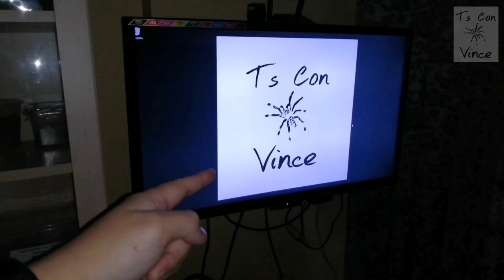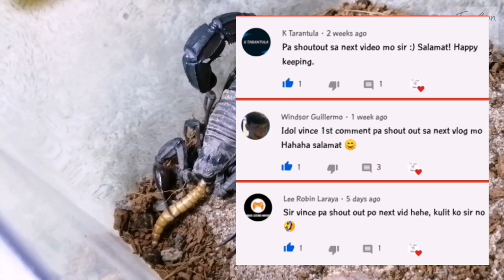Who's faster??? Tarantula vs Scorpion | Wicked Wednesday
VLOG#29: Vince discovers one of his Cylindrical skinks has expired, reason unknown yet. However, since it's a Wednesday, he will not let it put into waste. So he gives it to his beloved Xenaa. And an extra feeding clip from one new species in his collection.

TaratuPhilia

Team Superjongky

TsConVince Tarantula Collection

1. Acanthoscurria Geniculata
Brazilian White Knee Tarantula
(Matured Female)
2. Neoholothele Incei Gold
Trinidad Olive Tarantula -Gold
(Matured Female)
3. Neoholothele Incei Standard
Trinidad Olive Tarantula
(Matured Female)
4. Monocentropus Balfouri
Socotra Blue Baboon Tarantula
(Juvenile Female x 1; Spiderling x 5)
5. Psalmopoeus Cambridgei
Trinidad Chevron Tarantula (Spiderling)
6. Psalmopoeus Irminia
Venezuelan Sun Tiger Tarantula (Spiderling)
7. Poecilotheria Striata
Ornamental Tarantula (Spiderling)
8. Poecilotheria Metalica
Gooty Shaphire Ornament Tarantula
(Spiderling)
9. Ephobus Murinus
Skeleton Tarantula (Spiderling)
10. Grammastola Pulchra
Brazilian Black Tarantula (Juvenile)
11. Grammastola Pulchripes
Chaco Golden Knee Tarantula (Spiderling)
12. Phormictopus Auratus
Cuban Bronze Tarantula (Spiderling)
13. Phormictopus Atrichromatus (Spiderling)
14. Harpactira Pulchripes
Golden Blue Leg Baboon Tarantula (Juvenile)
15. Haplocosmia Himalayana
Himalayan Earth Tiger Tarantula (Spiderling)
16. Tliltocatl Vagans
Mexican Red Rump Tarantula (Spiderling)
17. Tliltocatl Albopilosum
Nicaraguan Curly Hair Tarantula (Spiderling)
18. Lyrognathus Giannisposatoi (Spiderling)
19. Lasiodora Parahybana
Brazilian Salmon Pink Tarantula (Spiderling)
20. Pseudhapalopus sp. Blue S (sling)
21. Acanthascuria Balcozna c Sternalis (sling)